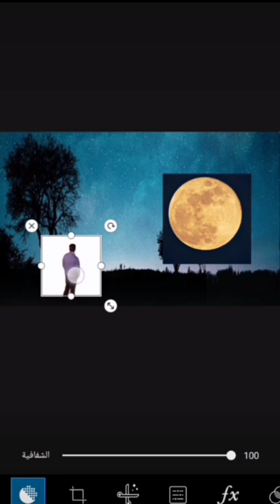photoshop by picsart 🌹 coming soon